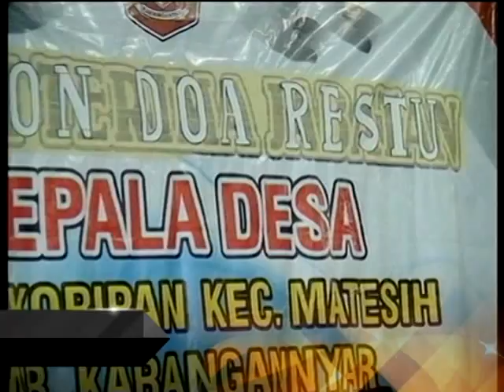Sri Huning SK SURYO LARAS